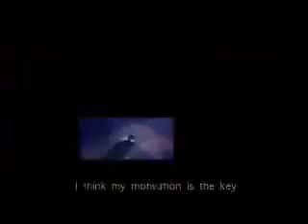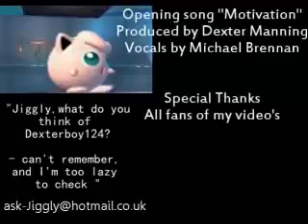Wolf's Retarded Mission Episode 4 Commentary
This video was made by Dexterboy124.